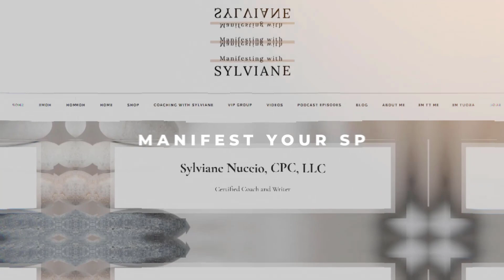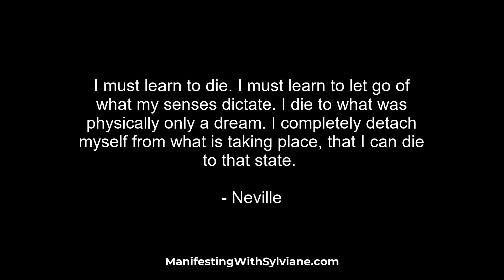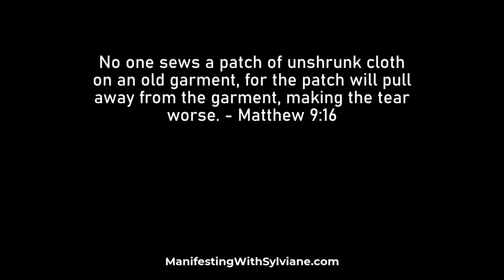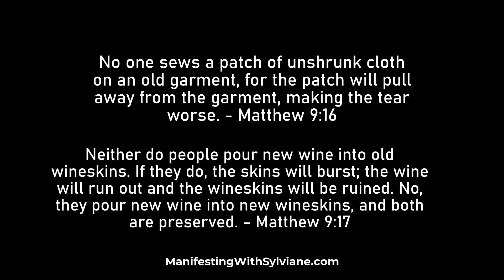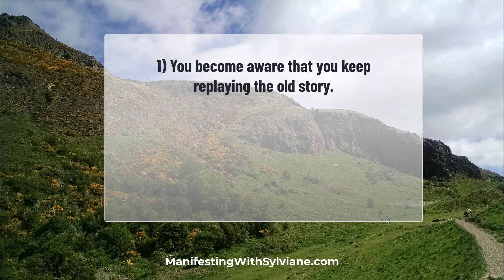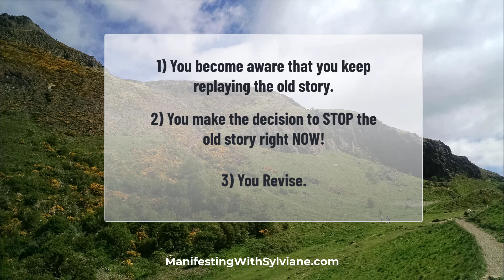How To Drop Your Old Story To Manifest Your Desire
In this video, I am discussing 3 crucial points to help you identify with your desire and manifest it much more easily.

Manifesting LawOfAssumption Imagination NevilleGoddardIn this video, I am explaining how you can stop entertaining the old story once for all and manifest your desires.